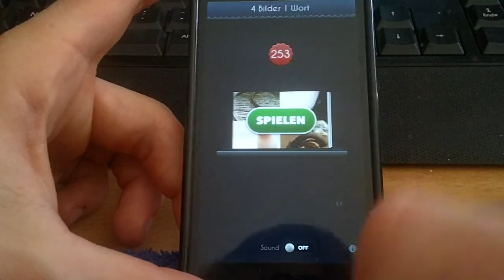4 Bilder 1 Wort - App Review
GC: michaelisonfire